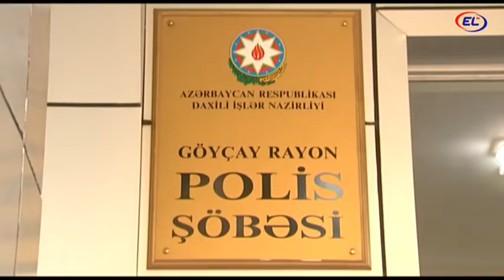GÖYÇAYDA ALTI NƏFƏR SAXLANILDI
Əməliyyat zamanı 17 kiloqramdan artıq narkotik vasitə və psixotrop maddə dövriyədən çıxarılıb.